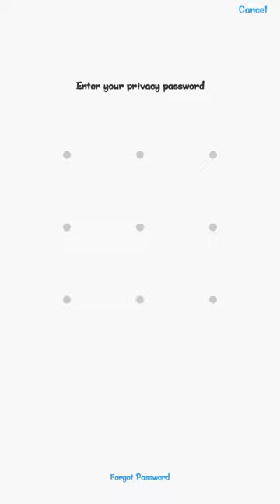patten lock shorts and panties